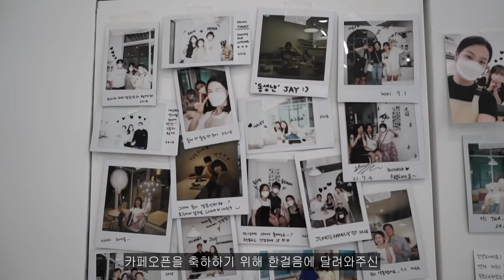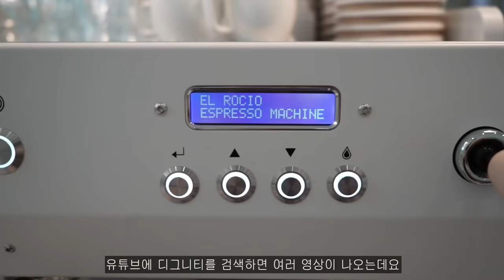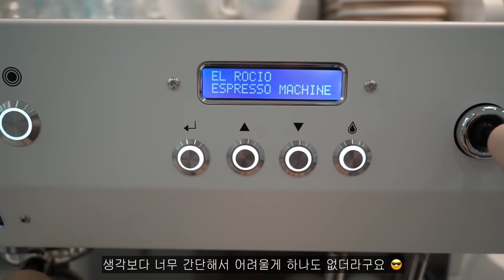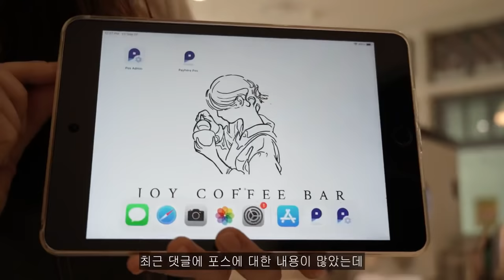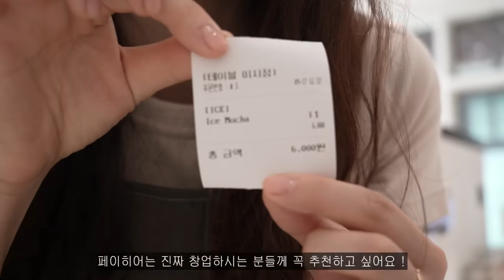CAFE VLOG 👩🏻 Aussie cafe in Korea, JOY COFFEE BAR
always you're welcome to visit the cafe, JOY COFFEE BAR anytime :-)

경기도 하남시 미사대로410, 미사강변오벨리스크 상가 214호
LOCATED